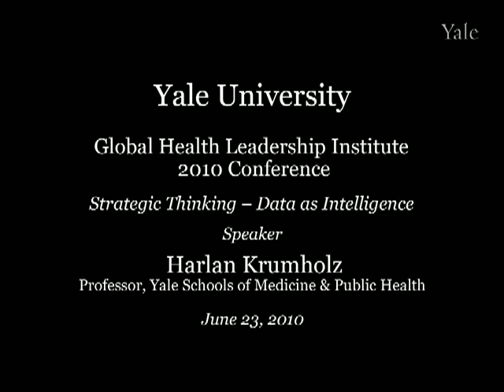Strategic Thinking -- Data as Intelligence Part 2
The lecture focuses on highlighting the role of data across the problem-solving and quality-improvement spectrum.  Prof. Curry introduces the importance of data as an integral component of any healthcare system rather than a programmatic end piece.  Dr. Krumholz further discusses how to use data as part of the larger national quality agenda to assess healthcare quality, identification of and advocacy for a quality measure, and the science necessary to support data and research infrastructure.